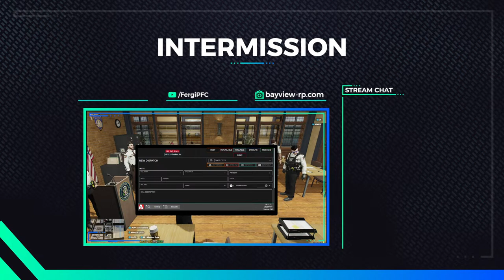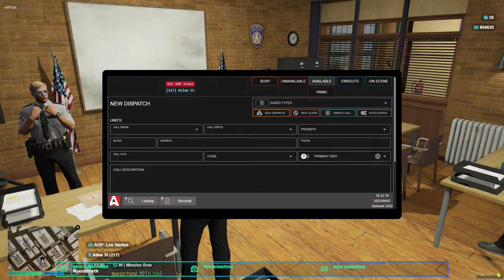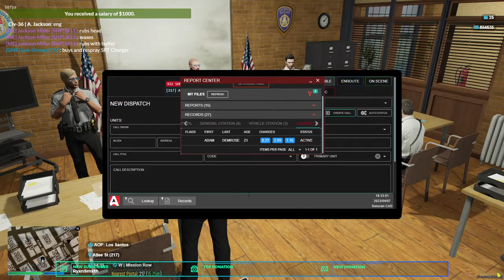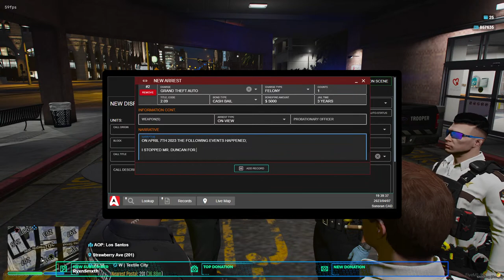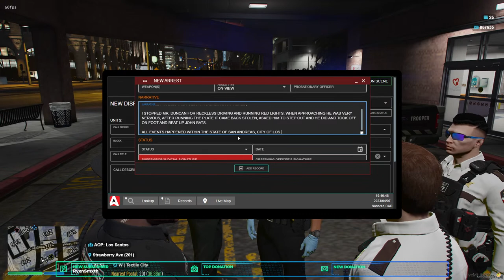BVRP - Highway Patrol - Sergeant J. Ferguson